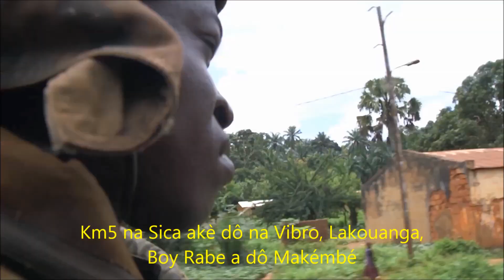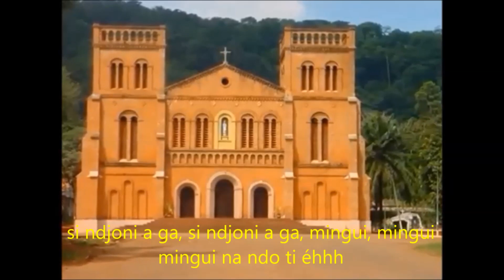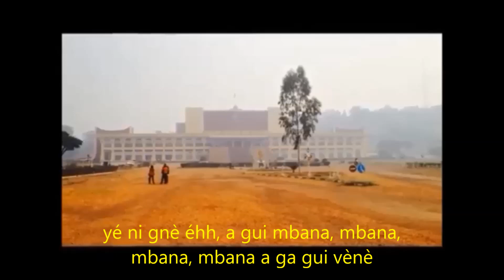LAHINGA (remix sourou na Sango)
LAHINGA jours heureux en Centrafrique